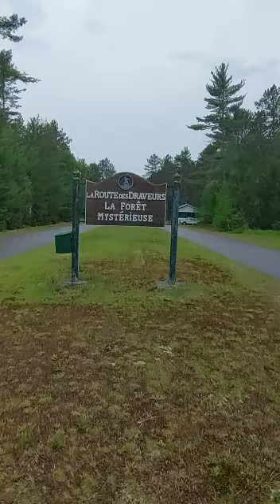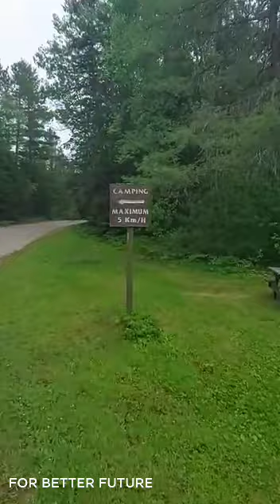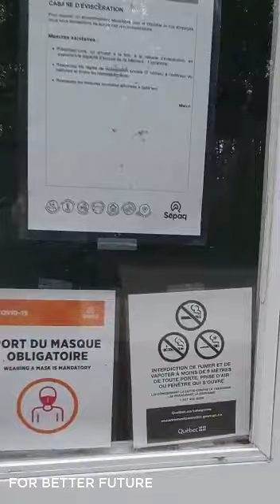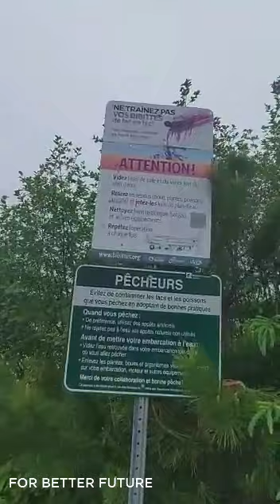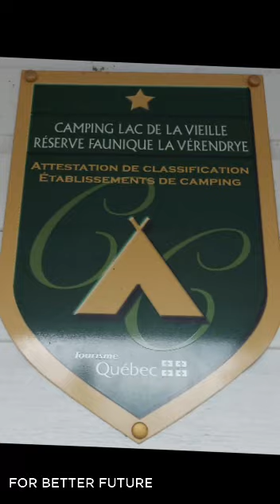Nice Walk with natural bird sounds in the camping lac de la vieille réserve faunique la vérendrye.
La Vérendrye wildlife reserve is one of the largest reserves in the province of Quebec, Canada, covering 12,589 square kilometres [1] of contiguous land and lake area (Assinica wildlife reserve is the largest in the province, but its territory is broken up in four non-contiguous parts). It is named after Pierre Gaultier de Varennes, sieur de La Vérendrye, a French-Canadian explorer. Located 180 kilometres (110 mi) north of Ottawa (Canada’s capital), it is traversed from south to north by Route 117.

With more than 4000 lakes and rivers and two huge reservoirs (Cabonga and Dozois), the wilderness territory is a venue of choice for outdoor enthusiasts. In addition to hunting and fishing, it also offers the opportunity to practice wilderness camping or canoe camping on more than 800 kilometres (500 mi) of interconnecting canoe routes.[1]

Two First Nation communities are found within the boundaries of the wildlife reserve: Kitcisakik on Great Victoria Lake and Lac-Rapide on Cabonga Reservoir.